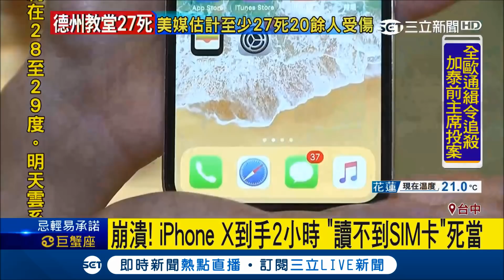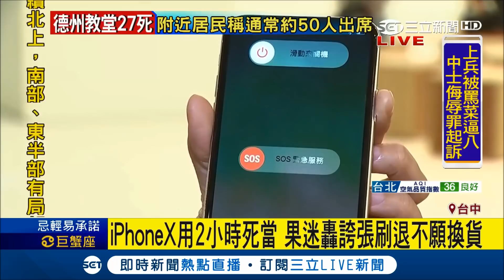iX用2小時"讀不到SIM卡"死當 果迷轟誇張刷退不願換貨｜記者 黃瀞瑩｜【消費報你知】20171106｜三立新聞台